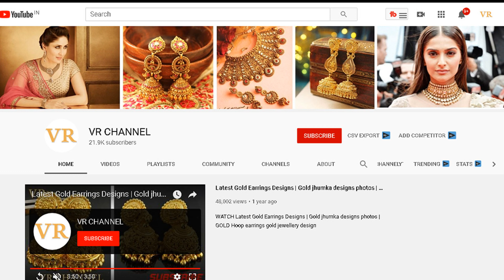TOP 20 BEST GOLD CHAIN DESIGNS FOR MENS || GOLD ROPE & THICK GOLD CHAIN DESIGNS FOR MEN.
Watch Top 20 best and latest gold chain designs for men's and you can watch the different different types of gold rope and thick gold chain designs for boys or men...